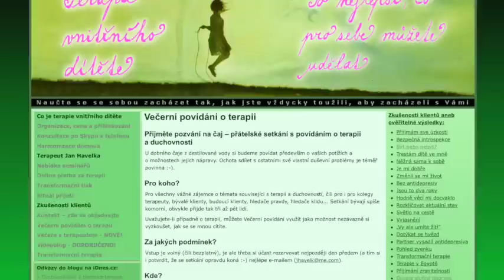166. Všechno je pomíjivé (audio s obrázky)